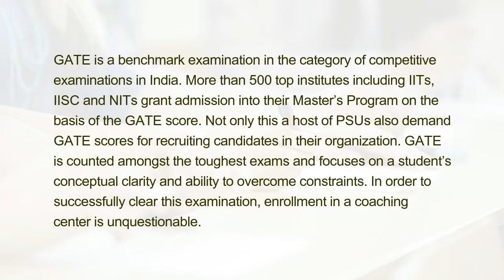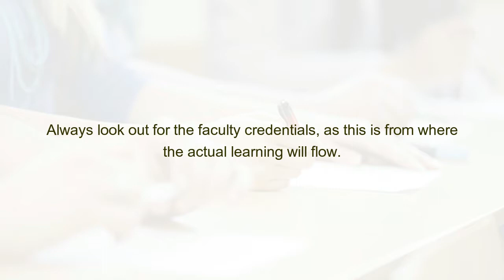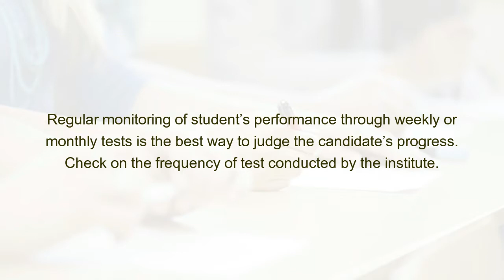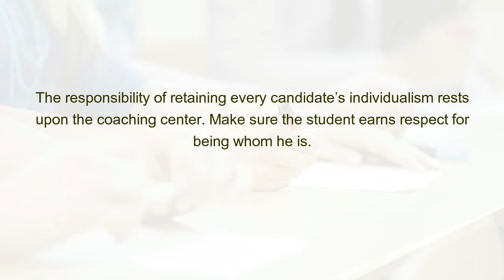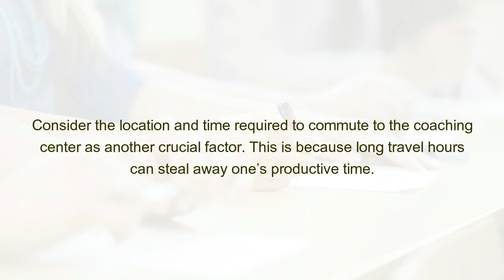How to select Best Coaching Center for GATE Exam preparation?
GATE is a benchmark examination in the category of competitive examinations in India. More than 500 top institutes including IITs, IISC and NITs grant admission into their Master’s Program on the basis of the GATE score. Not only this a host of PSUs also demand GATE scores for recruiting candidates in their organization. GATE is counted amongst the toughest exams and focuses on a student’s conceptual clarity and ability to overcome constraints. In order to successfully clear this examination, enrollment in a coaching center is unquestionable.